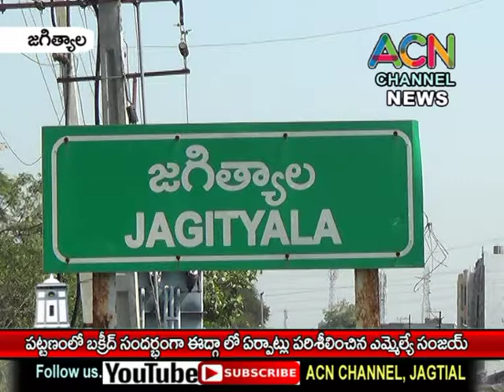జగిత్యాలలో బక్రీద్ సందర్భంగా ఈద్గా లో ప్రార్థన ఏర్పాట్లు పరిశీలించిన ఎమ్మేల్యే సంజయ్